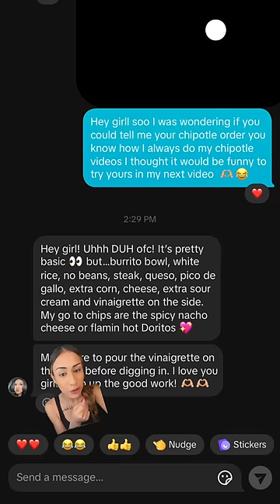Spicy Doritos & chipotle ￼